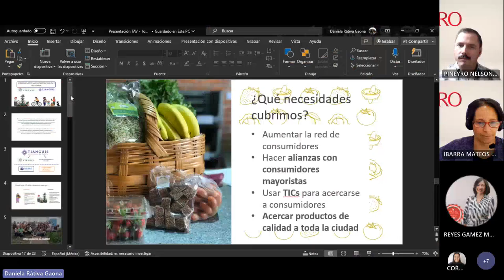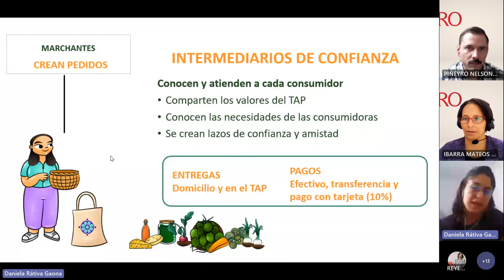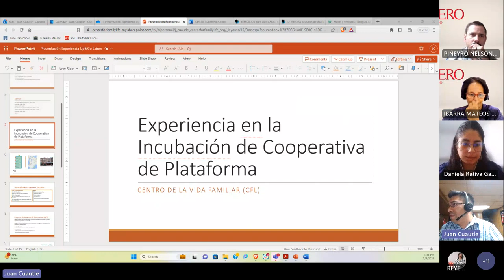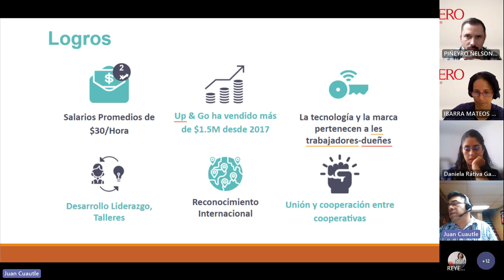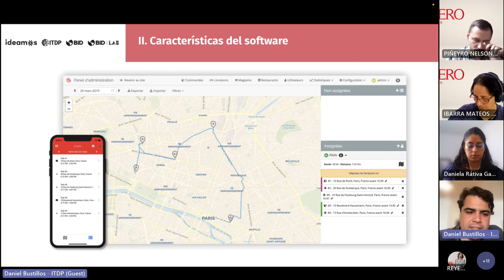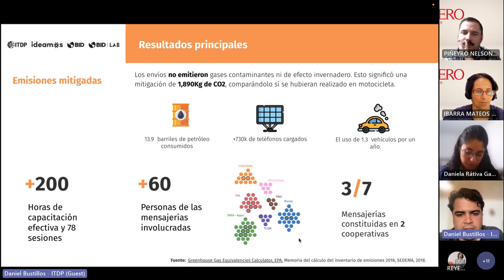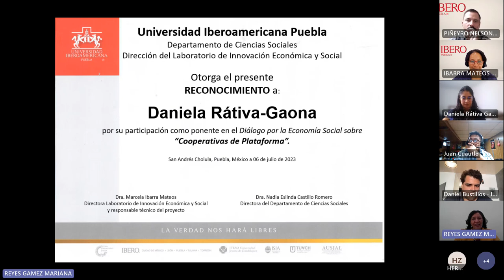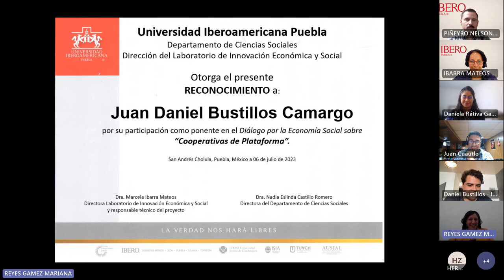Diálogos por la Economía Social y Solidaria